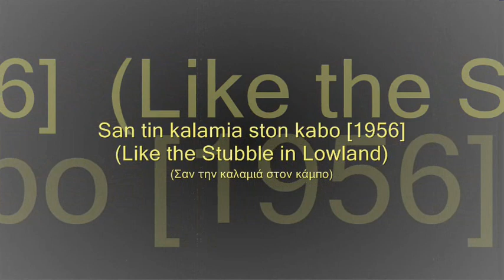San tin kalamia ston kabo [1956] (Like the Stubble in Lowland) - Stelios Kazantzidhis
Stelios Kazantzidhis Vol. 5 / Singers of Greek Popular song in 78 rpm / Recordings 1956
(Στέλιος Καζαντζίδης Vol. 5 / Τραγουδιστές του ελληνικού λαϊκού τραγουδιού στις 78 στροφές / Ηχογραφήσεις 1956)

San tin kalamia ston kabo [1956] (Like the Stubble in Lowland)
(Σαν την καλαμιά στον κάμπο)
Stelios Kazantzidhis
(Στέλιος Καζαντζίδης)

Buylniks

Tracks:

1. Mi mou halas ta ghusta mou [1956] (Don't Spoil My Tastes)  - Stelios Kazantzidhis, Yota Lidhia, Manolis Hiotis
2. Klapse me mana, klapse me [1956] (Cry for Me, Mother)  - Stelios Kazantzidhis
3. To traghoudhi tis kardhias mou [1956] (The Song of My Heart) - Stelios Kazantzidhis, Eleni Kostoghlou
4. Alimono se mena [1956] (Alas to Me!)   - Stelios Kazantzidhis
5. Ya sou Perea athanate [1956] (Immortal Pireaus!)   - Stelios Kazantzidhis
6. San tin kalamia ston kabo [1956] (Like the Stubble in Lowland)  - Stelios Kazantzidhis
7. Sto spiti pou horisame [1956] (In the House We Were Divorced)  - Stelios Kazantzidhis
8. Yati me katakrinoune [1956] (Why They Blame Me)   - Stelios Kazantzidhis
9. Ime fantaraki [1956] (I Am a Little Soldier)  - Stelios Kazantzidhis, Poly Panou
10. Mana mou ke pou ne o yios sou [1956] (Mother, Where Is Your Son)   - Stelios Kazantzidhis
11. An ixeres pios ime egho [1956] (If You knew Who I Am)  - Stelios Kazantzidhis
12. Katadhikos ya panta [1956] (Convict for ever)  - Stelios Kazantzidhis
13. To simera hirotero ap' to hthes [1956] (Today Worse than Yesterday) - Stelios Kazantzidhis
14. Ta pikramena hili mou [1956] (My Bitter Lips)  - Stelios Kazantzidhis
15. Apopse mana se siloghieme [1956] (Tonight I Am Thinking of You, Mother)  - Stelios Kazantzidhis
16. Na pos eho katantisi [1956] (See How I Have End Up)  - Stelios Kazantzidhis
17. Pote min adhikisis (Eprepe na 'moun adhikos) [1956] (Never Be Unfair)  - Stelios Kazantzidhis
18. Sto idhio stavrodhromi [1956] (On the Same Crossing)  - Stelios Kazantzidhis
19. Yitonia mou aghapimeni [1956] (My Beloved Neibhourhood)   - Stelios Kazantzidhis
20. Katarameni na 'se [1956] (Damned Woman)   - Stelios Kazantzidhis
21. Makari na pethano [1956] (I Wish to Die)   - Stelios Kazantzidhis
22. Taleporo kormaki mou [1956] (My Poor Little Body) - Stelios Kazantzidhis